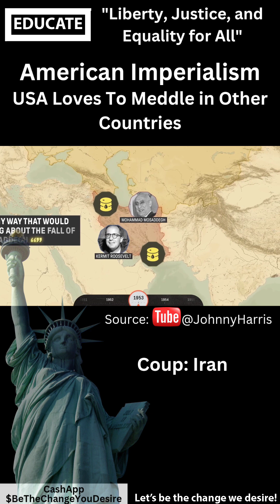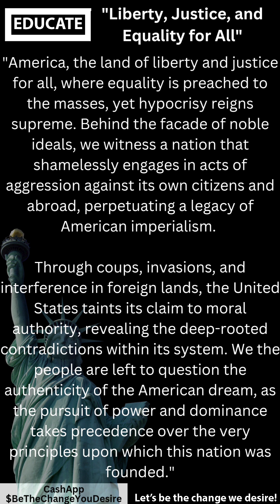American Imperialism - CIA and the Iranian Coup (Covert Operation)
While patriotism can be a noble sentiment, it is essential to look beyond the veil of propaganda and recognize that American imperialism does not always align with the principles of global justice or the best interests of its own citizens.

The 1953 coup in Iran orchestrated by the Central Intelligence Agency (CIA) begins with Iran's leader, Mohammed Mossadegh, seeking to reclaim control of the country's oil from British influence. Faced with opposition from the U.S. and the UK, Mossadegh became a target for a covert CIA operation. The CIA, led by Kermit Roosevelt, used tactics like bribery and orchestrated chaos to overthrow Mossadegh. The aftermath sees the installation of a U.S.-friendly dictator, key word dictator, creating long-lasting consequences for Iran. T